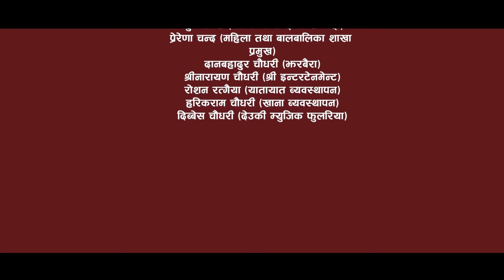Swarga Se Sundar Dang Deukhar || स्वर्गसे सुन्दर By Dosharan & Samiksha Chaudharyb || Tharu Song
Gadhawa Municipalities cooperation & Tinghruwa Times Presents
 THARU SONG - SWARGASE SUNDAR DANG DEUKHAR
स्वर्गसे सुन्दर दाङ देउखर ...

AUDIO
Lyris Music - Doshharan Chaudhary
Singer - Dosharan & Samiksha Chaudhary
Arranger - Ganesh Chaudhary
Chorus Credit(Mqngiya hamar sakhi) - Bhaskar chaudhary
Chorus - Anuma, Sonu Kusmy, Roshan Ratgaiya, Dipen
Chorus Credit (Lehanga hamar sakhi part) - Bhaskar Chaudhary
Mandra - Nandu Raj Chaudhary
Recordist - Dipen Dhami
Mix/Mastering - Prakash KC
Studio - Dreams Recording Studio

Artist - Dosharan/Anju Chaudhary , Jesica/Suvash
Guest Artist - Nandu Raj/ Ashoda Chaudhary
Director - Rakesh Chaudhary
Camera - Shreenarayan Chaudhary
Drone - Shree, Avik & Dibbesh
Chorus -
Editor - Shishir Chaudhary

SPECIAL THANKS
Yam Narayan Sharma (President of Gadhawa Municipality
Sharada Chaudhary (Vice President of Gadhawa Municipality)
Ashish Chaudhary (Chief Administrative Officer)
Bhaktu Chaudhary (No.2 Ward President)
Prerna Chand (Department of woman & children)
Dan Bahadur Chaudhary
Roshan Ratgaiya
Warning !!
यस च्यानल मा रहेका म्युजिक भिडियो (गित, फिल्म, समाचार तथा डकुमेन्ट) जथाभावी कपि, डाउन्लोड गरी अन्य YouTube Channel मा Upload गरेको पाईएमा प्रचलित कानुन नियम बमोजिम कडा भन्दा कडा कारबाही गरि क्षतिपुर्ति समेत असुल उपर गरिनेछ ।

C & P TINGHARUWA TIMES